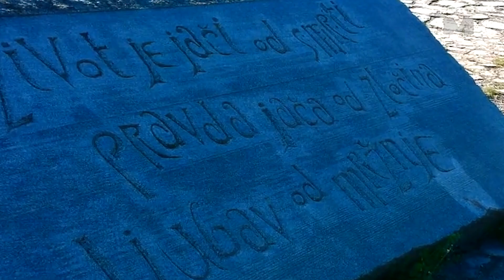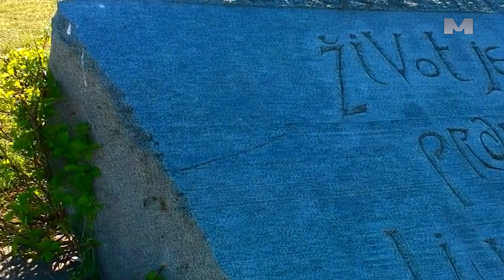Muslimanima nije u interesu da se zna za Garavice – saopštio Odbor za zaštitu prava Srba u FBIH